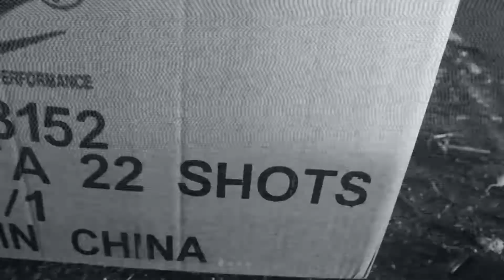American Trash Takes No Prisoners at Jewel City Championship Wrestling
Generation Dead aren't the only ones who need to watch their back when these guys come to town